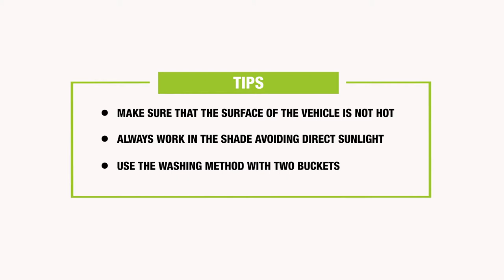Maniac Line - Neutral Foam Shampoo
Neutral Shampoo 2 in1: by hand or foam gun

2 in 1 shampoo: hand wash with glove and emollient pre-wash with foam gun Soft, compact and lubricated foam to avoid the formation of swirls and micro-scratches
Neutral shampoo neutral pH, ultra-concentrated with shining action
Respects the protective agents applied previously, even the most delicate ones such as those with carnauba wax
Creates a soft, compact and lubricated foaming film that makes it safe on any type of surface, allowing you to wash the car
Without the risk of creating swirls or micro-scratches.
Foaminess above the market average: its intense and homogeneous lubricating foam encapsulates dirt, facilitating removal during the subsequent rinsing phase without creating halos or streaks.
Excellent economy thanks to high dilution ratios up to 1: 400 (1 part of product and 400 of water).
Great emollient capacity: it is perfect if used with the foaming technique.
Bubble Gum scent.